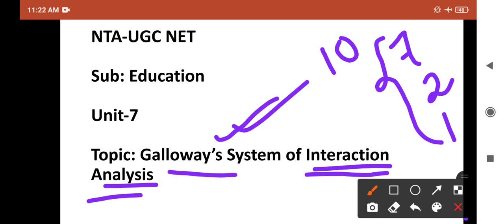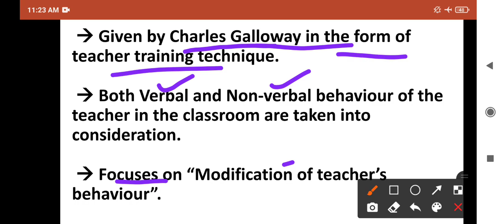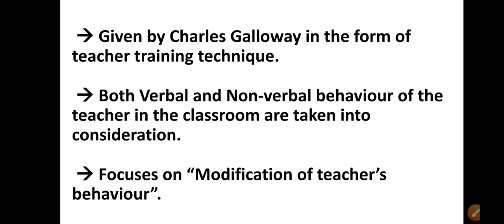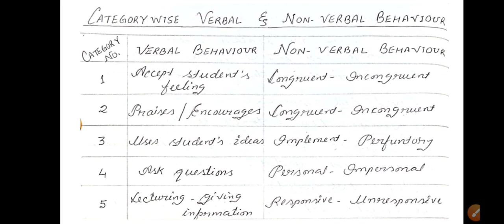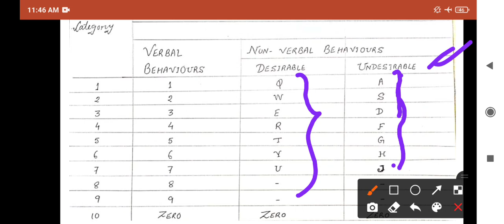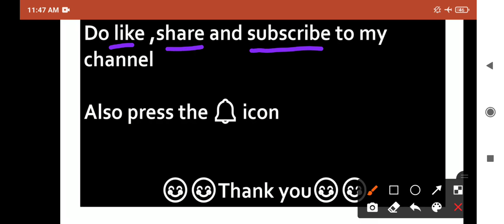Galloway's System of Interaction Analysis || NTA-UGC NET || Sub: Education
Dear learners, here in this video, I am trying to explain Galloway System of Interaction in detail which is meant for NTA-UGC NET aspirants in Education. Hope you all find it beneficial.

For more videos related to your NTA-UGC NET syllabus, you may visit my playlist named "NTA-UGC NET aspirants".

We have also done some "Most expected question" in our "Smart Revision" videos. You may also gone through these videos.